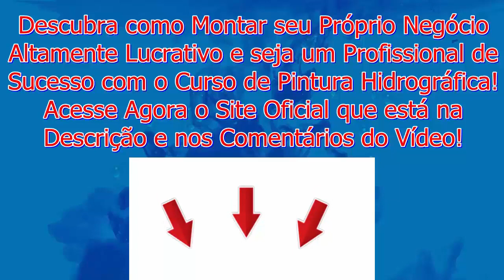Pintura Hidrográfica em Console de Carro e Monte Seu Próprio Negócio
Descubra como Montar o Seu Próprio Negócio Altamente Lucrativo com um Passo a Passo Simples e Fácil Com o Curso de Pintura Hidrográfica